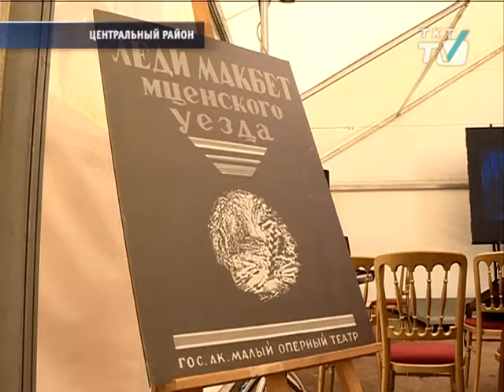На площади искусств играла музыка Шостаковича.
В Центральном районе отметили 110 лет со дня рождения великого композитора.
tkt-tv.tv